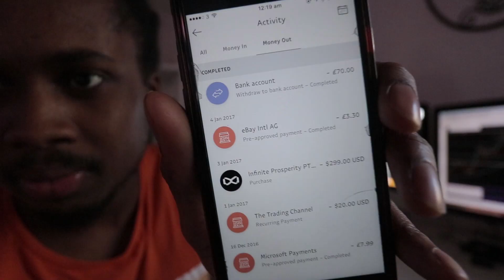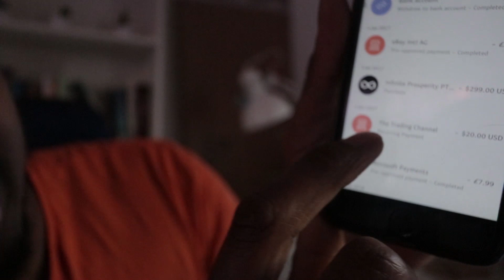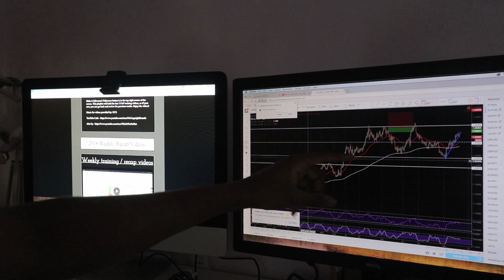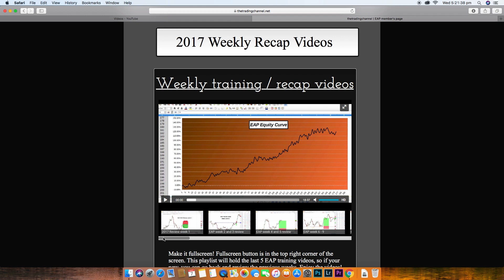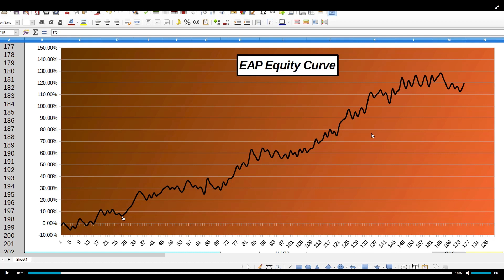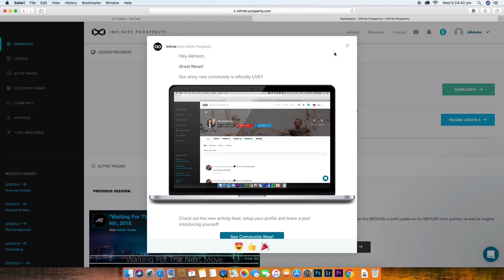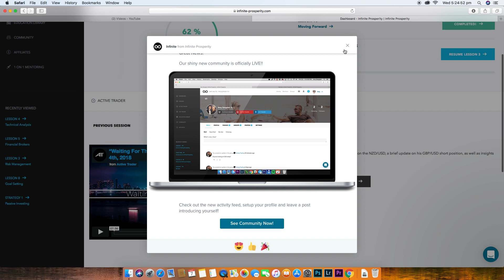TRADING FOREX SIGNALS WON’T MAKE YOU A BETTER TRADER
Social medias

YABOYELLIS ♔

MY GEAR TO FILM:
GOPRO HERO4 BLACK
CANON 760D / T6S
JOBY GOTILLAPOD
LENS SIGMA 17-50MM F2.8
RODE VIDEOMICPRO
RODE DEADCAT WINDSHIELD
ZOOM H1 HANDY RECORDER
RODE SMARTLAV+
CAMERA CAGE
CAMERA STABILISER